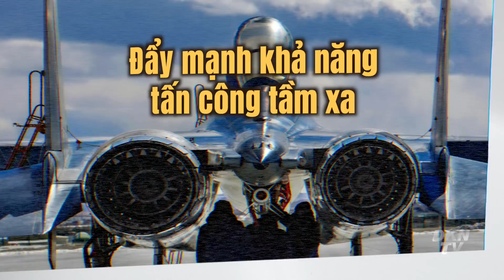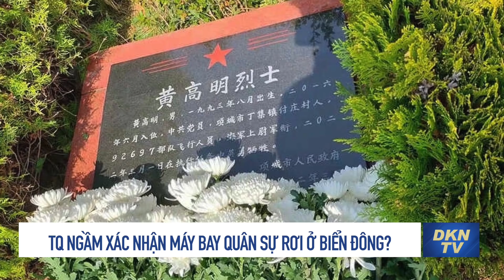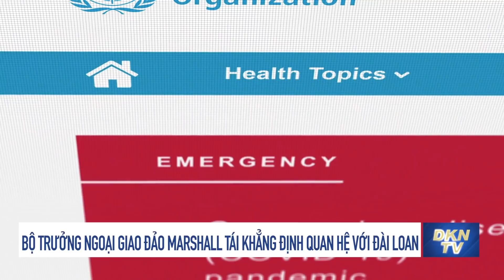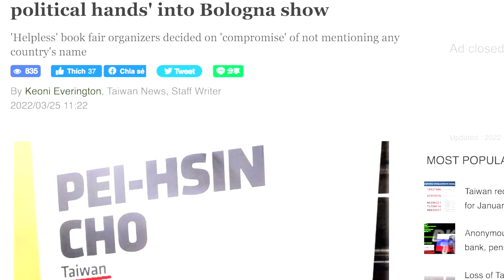Tin BĐ - Đài Loan 26/3: Trung Quốc ngầm xác nhận máy bay quân sự rơi ở Biển Đông?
- Trung Quốc liên tục tăng cường thực lực không quân ở Biển Đông
- Trung Quốc ngầm xác nhận máy bay quân sự rơi ở Biển Đông?
- Bộ trưởng Ngoại giao Quần đảo Marshall tái khẳng định quan hệ chặt chẽ với Đài Loan
- Litva sẵn sàng mở văn phòng đại diện tại Đài Loan
- Ý kiến: Nền dân chủ Đài Loan và Ukraina sẽ thắng
- Đài Loan lên án Trung Quốc vì dính 'bàn tay chính trị' vào buổi biểu diễn ở Bologna